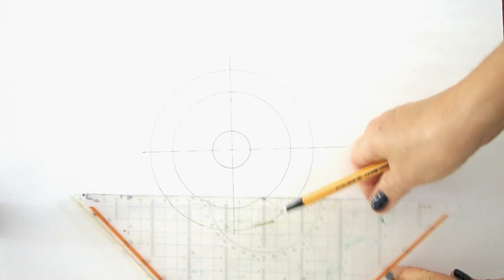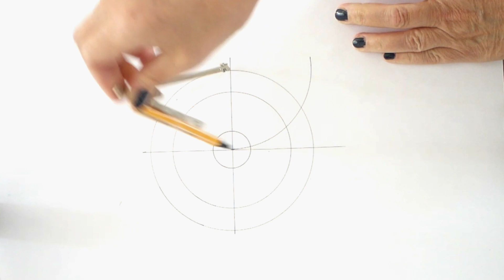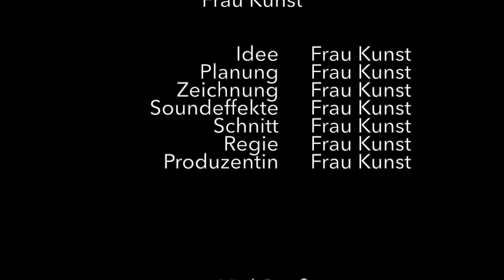Mandala 6. Klasse - Lehrertutorials